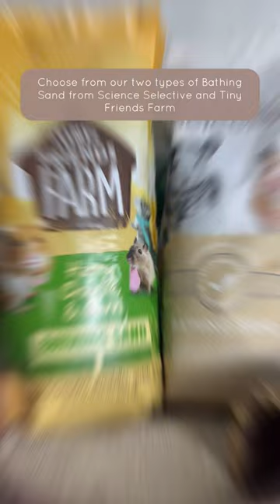How to Care for Your Hamster | Bathing Your Hamster | Sand Baths | Pet Care | Chinchilla Sand Bath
Why are sand baths so important for hamsters? 🛀​🐹​⏳​

Like Chinchillas', Hamsters cannot be bathed in water, as it strips their fur of all its natural oils. It is important to therefore provide your hamster with a sand bath, so they can keep their clean coat shiny and their skin in the best condition.

What bathing sand do you use for your Hamster, Chinchilla or Gerbil? Read our blog to find out more about Sand Baths for your furry friend